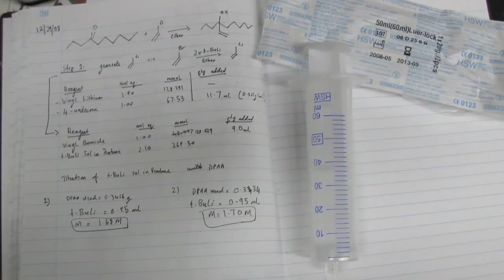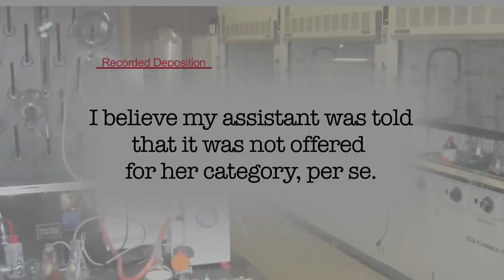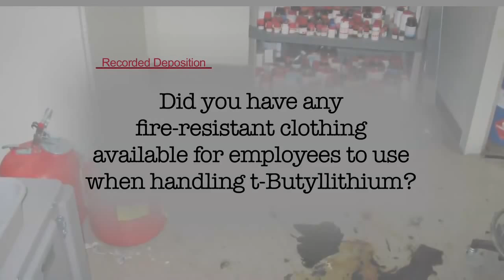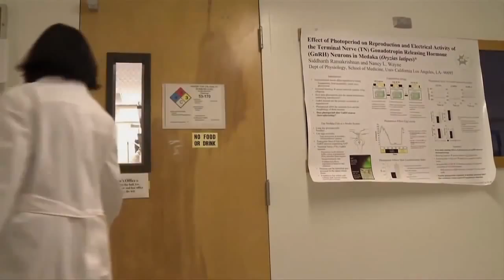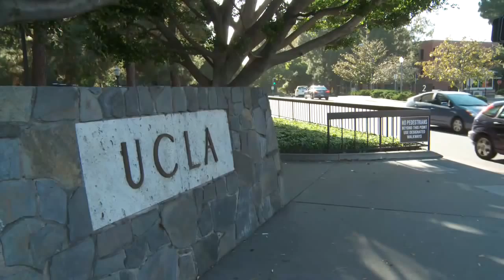Death in Lab SHERI SANGJI